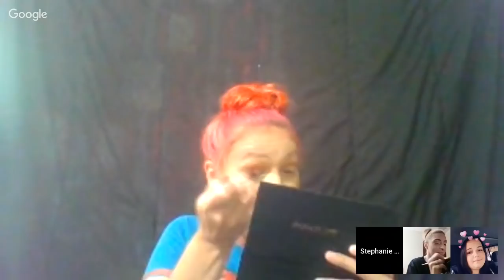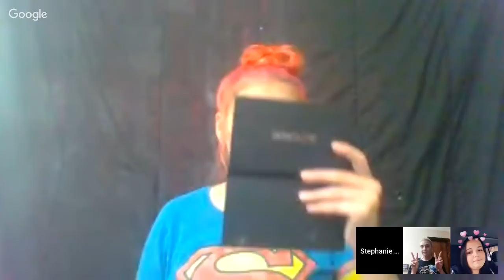Makeup and Chill!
Thank each and everyone of you for all the love and support!